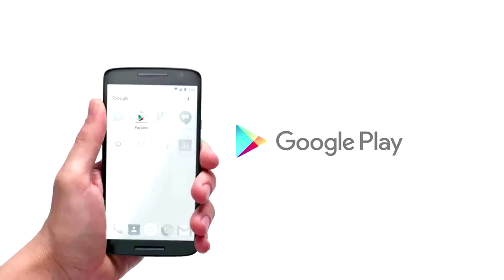Penultimo NIVEL de RISE UP 64!!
¡El juego más desafiante y divertido del 2018! ¡Protege tu globo con tu escudo mientras se eleva! Ten cuidado con los obstáculos.

Mueve tu escudo con un dedo para proteger tu globo. ¡Ábrete camino mientras subes cada vez más alto!

¡Controlar el escudo es muy fácil, pero alcanzar puntuaciones altas es muy difícil!

¡Desafía a tus amigos para obtener la puntuación más alta!

Características del juego:
- Gratis para jugar
- Control de un dedo
- Diferentes obstáculos y experiencias
- Modo de juego infinito